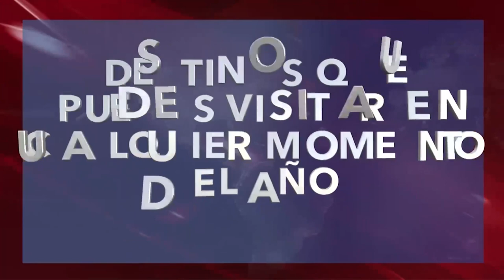¿QUÉ SE CELEBRA EN SEMANA SANTA? | ENTENDIENDO | FRAY FRANCISCO JAVIER MENA (LENIS OPINIONES)